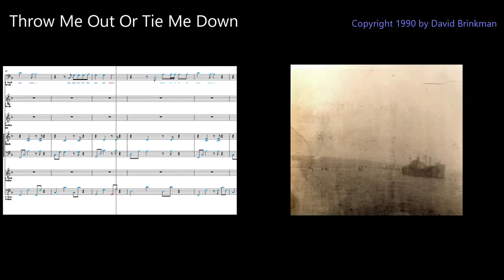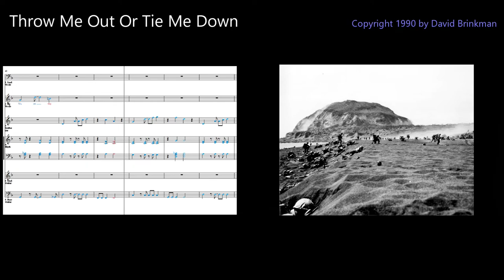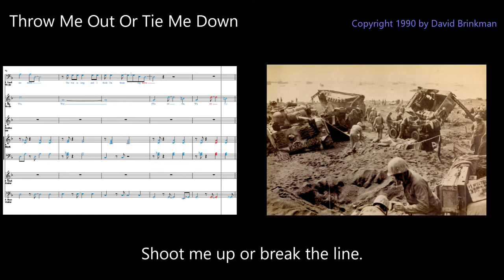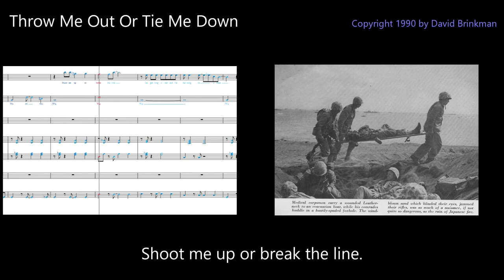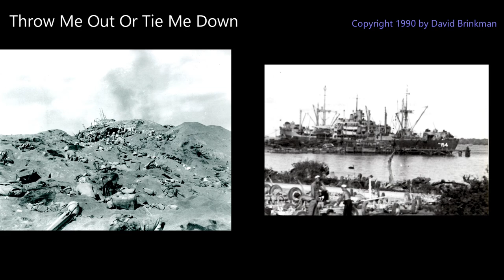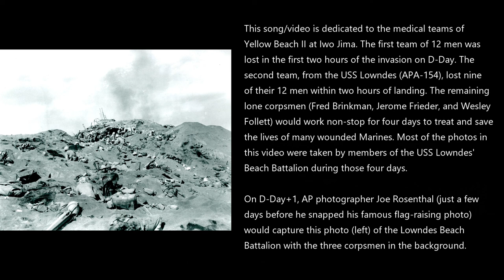Throw Me Or Tie Me Down - Iwo Jima Invasion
This song/video is dedicated to the medical teams of Yellow Beach II at Iwo Jima. The first team of 12 men was lost in the first two hours of the invasion on D-Day.

The second team, from the USS Lowndes (APA-154), lost nine of their 12 men within two hours of landing. The remaining lone corpsmen (Fred Brinkman, Jerome Frieder, and Wesley Follett) would work non-stop for four days to treat and save the lives of many wounded Marines. Most of the photos in this video were taken by members of the USS Lowndes' Beach Battalion during those four days.

On D-Day+1, AP photographer Joe Rosenthal (just a few days before he snapped his famous flag-raising photo) would capture a photo of the Lowndes Beach Battalion with the three corpsmen in the background.